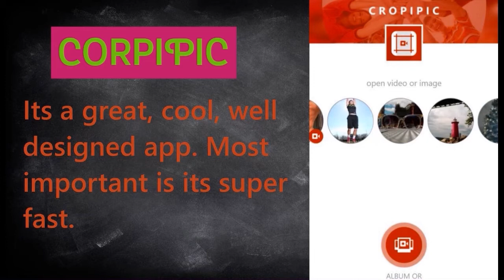Top 5 Windows Phone Video Editor App | Video Editing Software for WP (without watermark) free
In this video know the best video editor app for windows phone. All of these editing apps are really great and we have shown it one by one. Edit your video on your windows phone. Its easy, free and fast! 2017